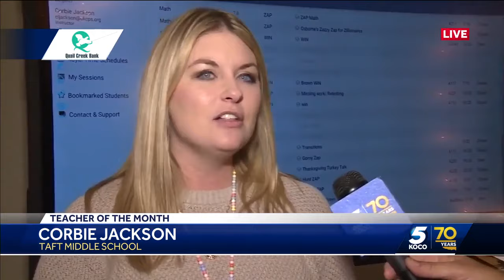KOCO 5 surprises October Teacher of the Month winner